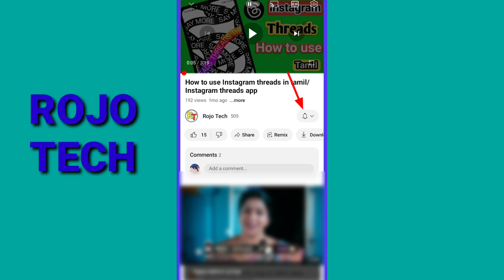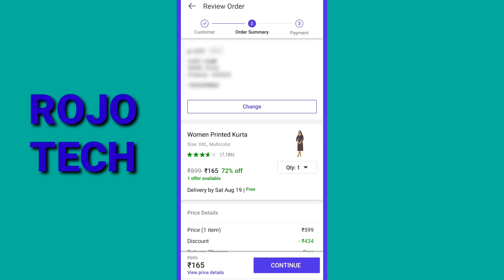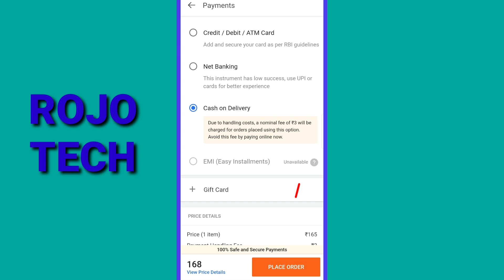How to order the product on shopsy app/shopsy order in tamil/online shopping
ROJO TECH

Friends, in this video you can see  How to order the product on shopsy app

1.shopsy order in tamil
2.how to order shopsy product
3.shopsy
4.shopsy review in the
5.shopsy order panuvathu epadi in tamil
6.online shopping